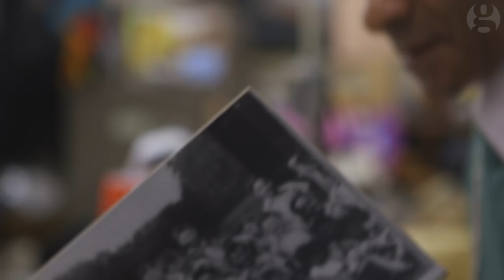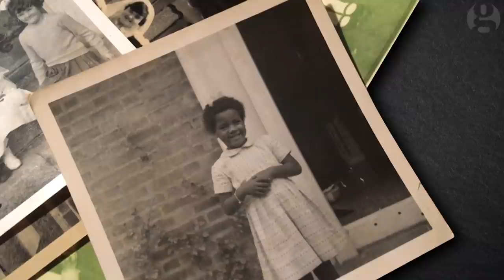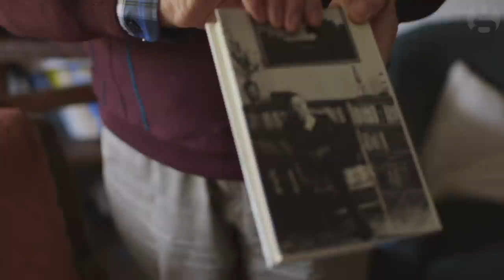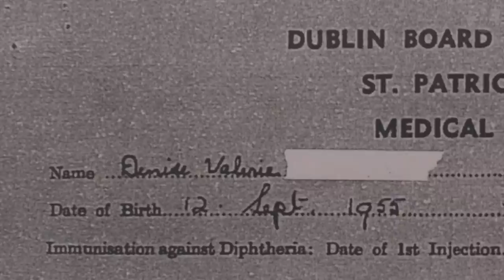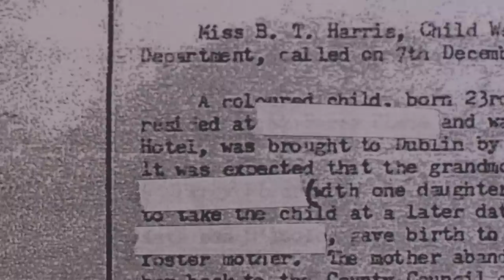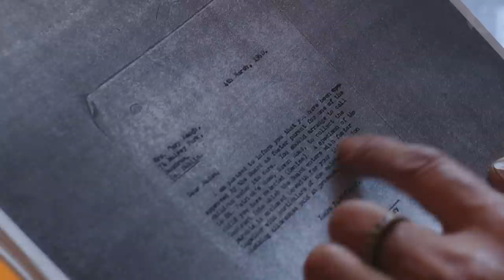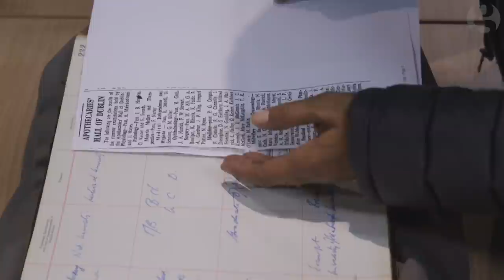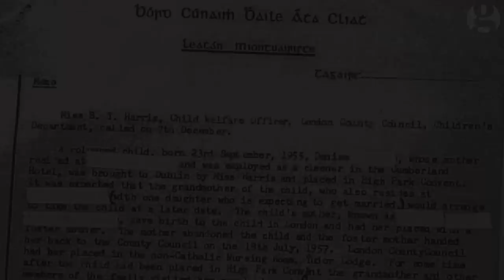Ireland's forgotten mixed-race child abuse victims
Rosemary Adaser was one of many mixed-race children considered illegitimate who was brought up in institutions run by the Catholic church in Ireland between the 1950s and 1970s. She tells of the abuse and racist treatment she suffered, and returns to her school in Kilkenny for the first time in 40 years and attempts to answer questions about her past.